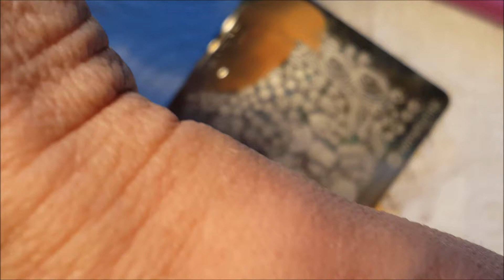Pronails Part 2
I don't the  rights to any music on here...